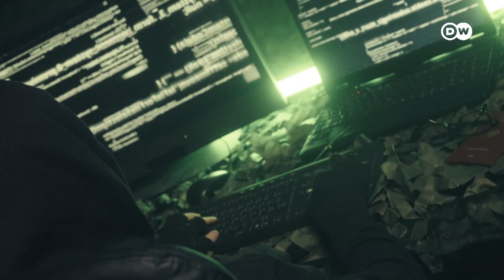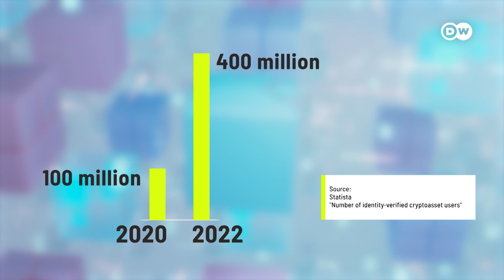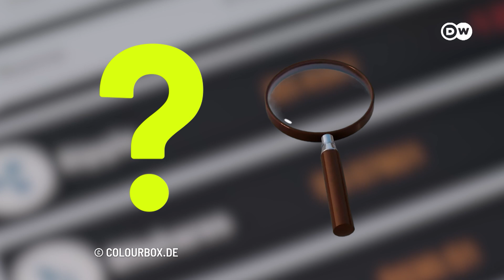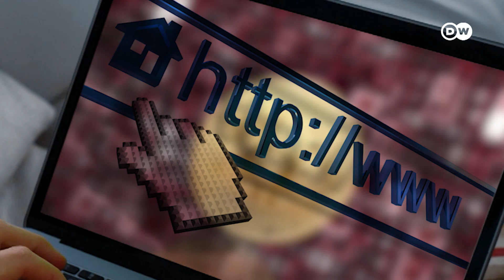کیا شمالی کوریائی ہیکر آپ کی کرپٹو کے پیچھے ہیں؟ I DW Urdu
صرف ایک برس کے دوران ساڑھے تین بلین یورو سے زائد کی کرپٹو کرنسی چرائی گئی ہے۔ اس چرانے والے کون ہیں اور آپ بچ کیسے سکتے ہیں؟
3.5 BILLION Euros !! - That’s the amount of crypto that was stolen by hackers in 2022.  Your crypto could also be at risk -- because hackers aren't just targeting big companies.